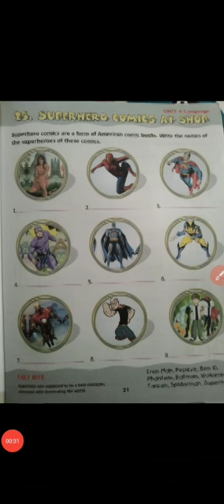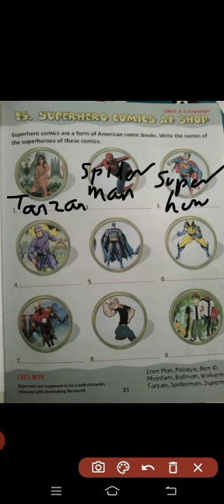Class 3 Ch 22 to 25 (Part 3)